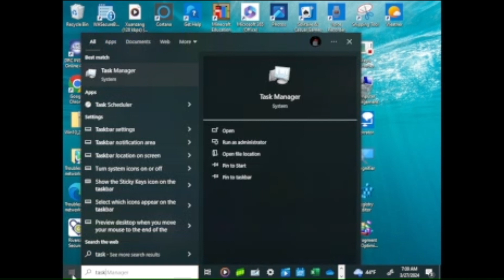How to stop startup apps on Windows 10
Hi there everyone this is how you can stop startup apps on Windows 10